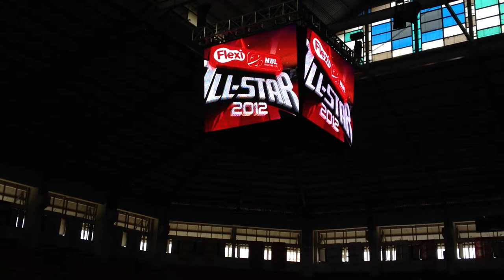LASIKA Production Indonesia - Flexy NBL Indonesia All Star 2012.MOV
Lasika Production Indonesia
LED for sporting events
Featuring : LED Slim